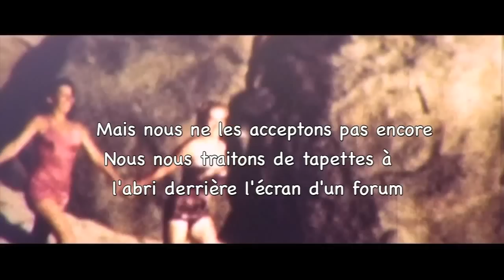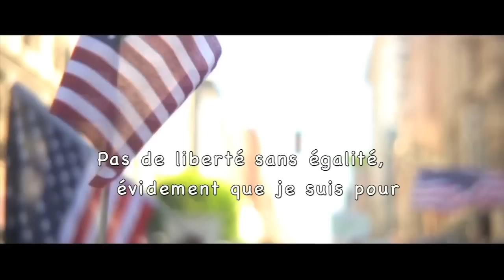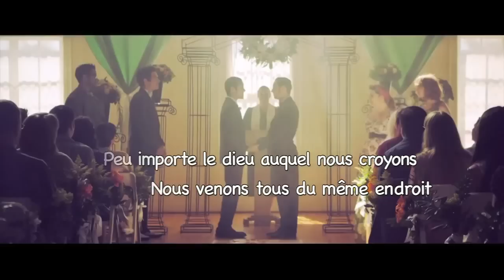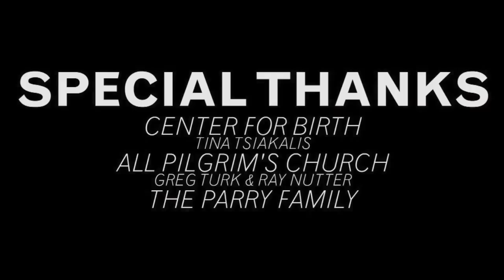MACKLEMORE & RYAN LEWIS - SAME LOVE (traduction française)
I Take No Credit For This Video! I am Just sharing it.